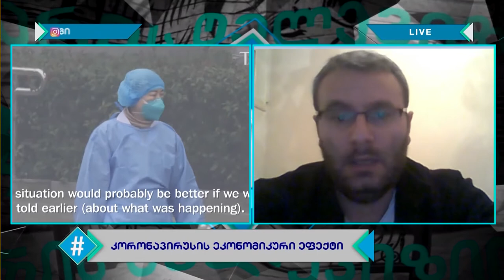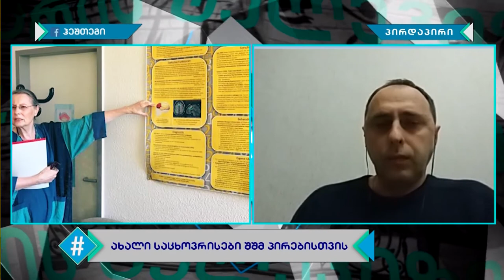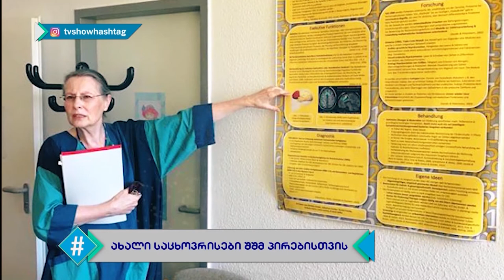ჰეშთეგი / Hashtag - 10.03.2020